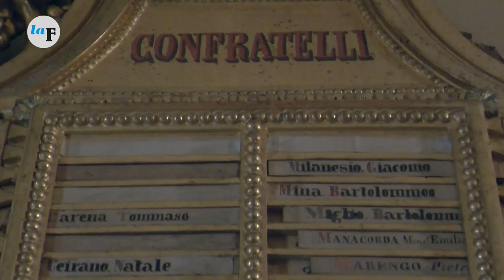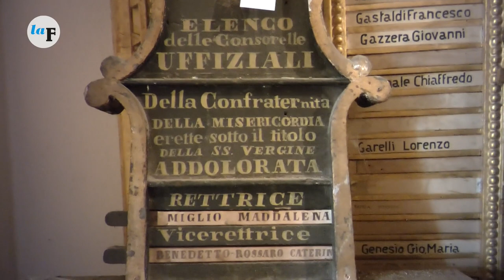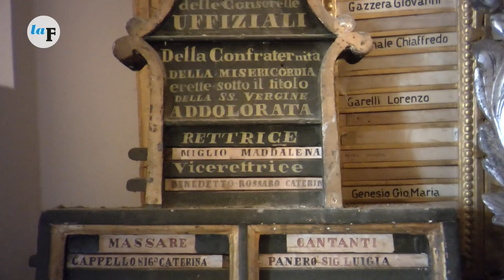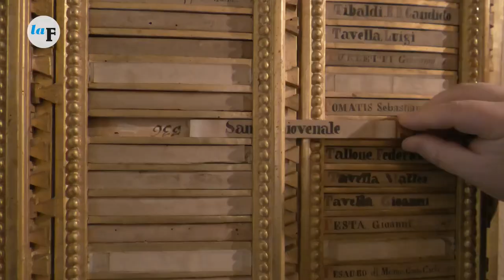Mab, i tesori nascosti della Chiesa fossanese: le Confraternite